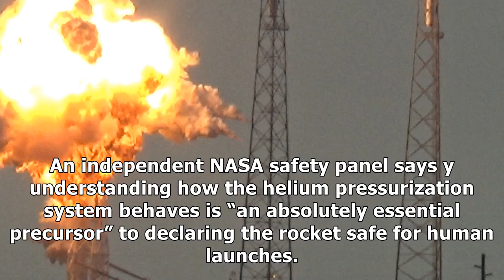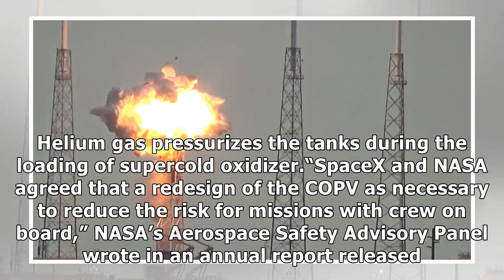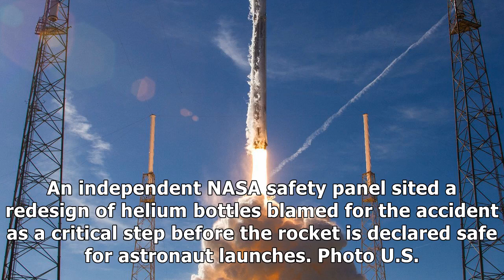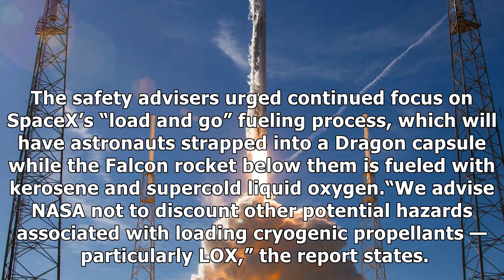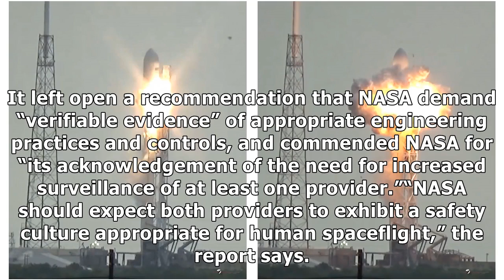After 2016 launch pad explosion, spacex updating falcon 9 for astronauts